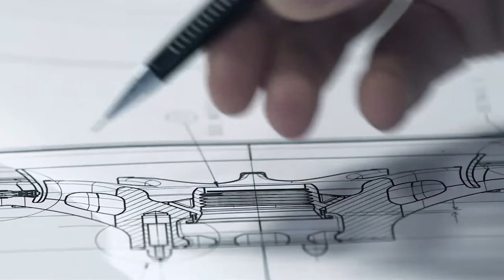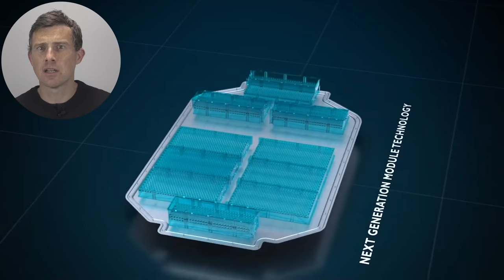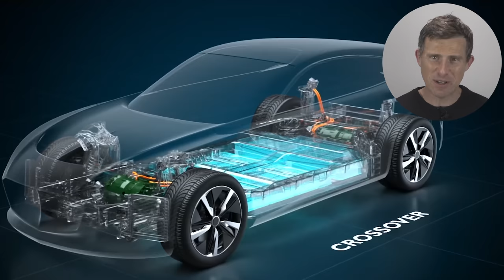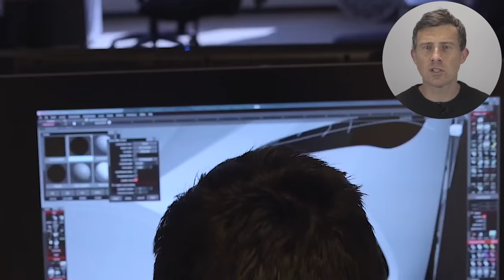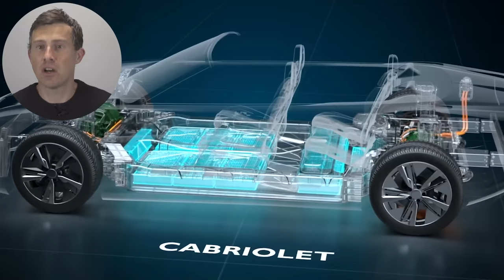New Jaguar F-Type R - an EV with 1,360hp and 1,000KM range?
Need help buying your next car? Click the following link and my team and I will help you choose your ideal car at a fair price - from Mat Watson!

If you had to guess which manufacturer would be the first to release an electric car with 1,000km of range, you’d probably choose Tesla, right? After all, they seem to be leading the way when it comes to EV technology, with all other manufacturers playing catch up.

Well, we’ve got some news for you - we think the first car may be produced much closer to home (at least, it will be if you’re based in the UK)! We believe that Williams Advanced Engineering may be the first manufacturer to hit this milestone - that’s right, the same Williams who run an F1 team!

But what does Williams have to do with production cars, we hear you ask? And more importantly, when is this EV likely to be released? Well, you know what you need to do… Keep watching to find out!